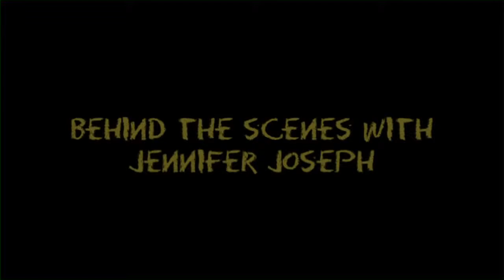More Than Frybread | Behind the Scenes with Jennifer Joseph | Holt Hamilton Films